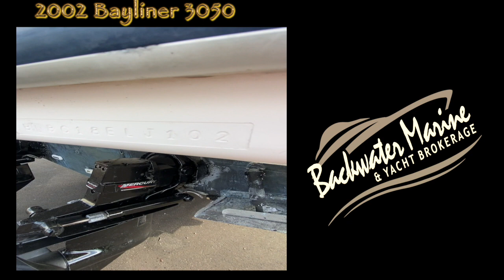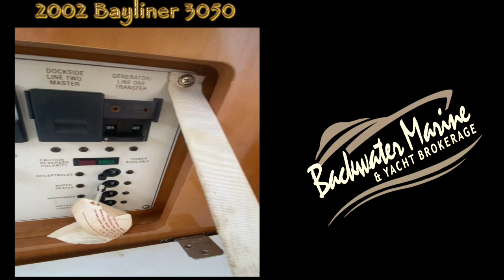2002 Bayliner 3050 HD 720p